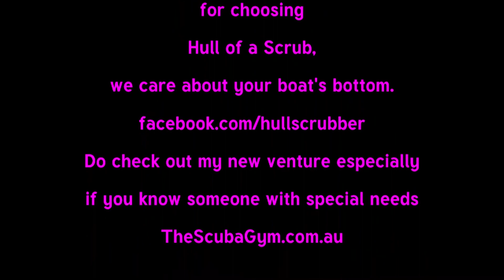Welcome to the fleet - JASS51N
With bad viz we got her ready for fun.